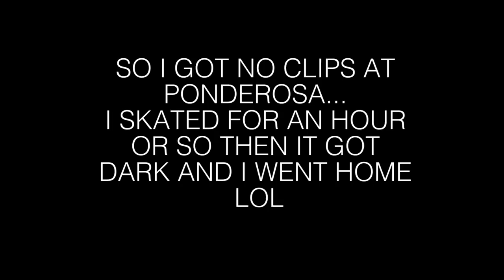DEATHWISH SKATEBOARD SET UP #2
Yo everybody, this is my like third board set up video lol

Cant beat that fresh deck feeling

Shout out to Aaron for filming